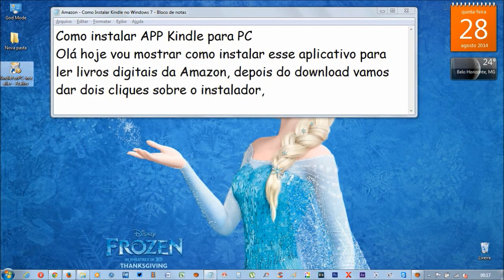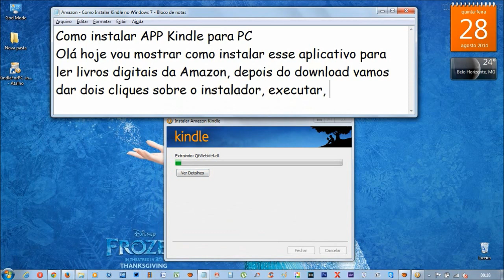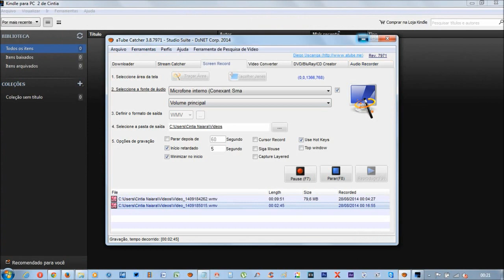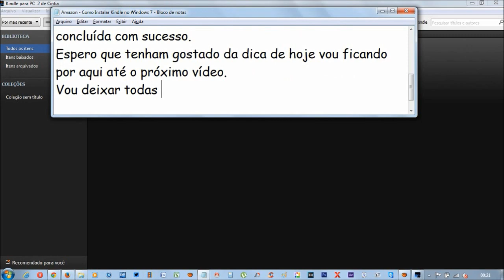COMO INSTALAR KINDLE DA AMAZON NO WINDOWS 7 ♡ ♥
Como instalar APP Kindle para PC

Olá hoje vou mostrar como instalar esse aplicativo para ler livros digitais da Amazon, depois do download vamos dar dois cliques sobre o instalador, executar, agora vamos deixar completar a instalação, lembrando que é necessário login do Amazon para abrir o aplicativo, instalação concluída com sucesso. Todos livros que você comprar ficará disponível para leitura no Kindle para PC e para os outros dispositivos que você tiver.

KINDLE